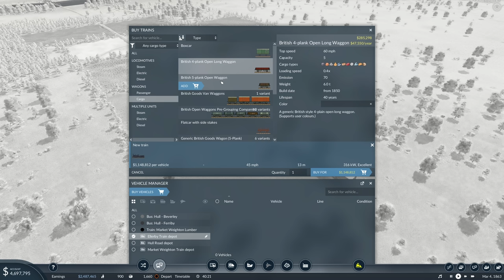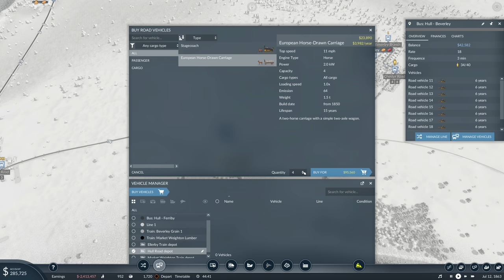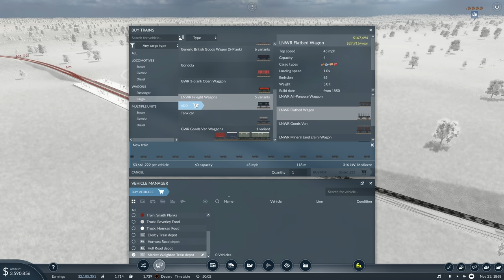Transport Fever 2 | East Yorkshire | Episode 2 | Generating Some More Cash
The last episode was nothing short of a triumph, however I have noticed a lot of the industries are quite far away from each other, so a short freight line doesn't seem to be within the realms of possibility. Without any massive amounts of capital it's proving quite difficult to get these long distance freight lines off the ground!

Today however we're going to be getting a new railway going between a farm and a food processing plant, and I've spied a golden opportunity for an inter freight hub railway line that's sure to turn a profit!

My PC Specs:
Operating System: Windows 11 Home 64-bit
CPU: 12th Gen Intel Core i9-12900K
RAM: 64gb
Graphics Card: NVIDIA GeForce RTX 4090
Storage: Lots... Just lots...